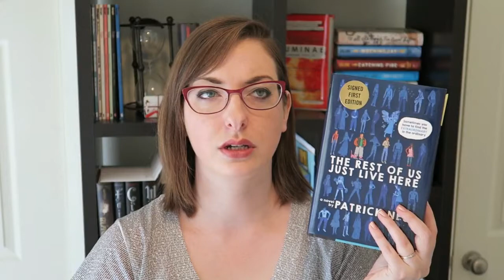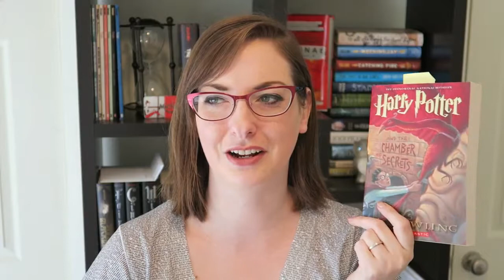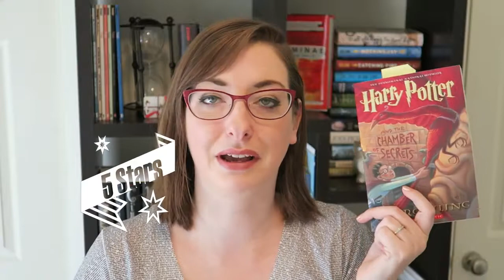February Wrap Up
Here is a  not so  short video talking about all the books that I read in the month of February.